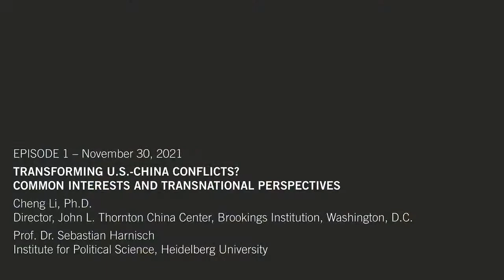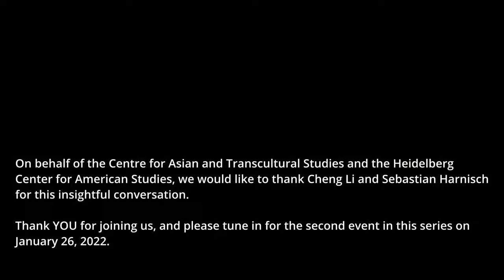Transforming U.S.-China Conflicts? Common Interests and Transnational Perspectives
Cheng Li, Ph.D.
Director, John L. Thornton China Center, Brookings Institution

Prof. Dr. Sebastian Harnisch
Institute for Political Science, Heidelberg University

Encounters” - New Perspectives on Asia, America, and Europe':

… is a series of dialogues initiated by the Center for Asian and Transcultural Studies (CATS) and the Heidelberg Center for American Studies (HCA) at Heidelberg University. The events focus on the relationship between the two superpowers of the twenty-first century – the United States of America and China. With the rapid rise of the People’s Republic in recent decades, this relationship has become increasingly confrontational.

… looks at this new constellation and its consequences for Germany and Europe: How do the European Union and its individual member states position themselves in the conflict between China and the United States? Which social and cultural interactions and processes can we observe in this special bilateral relationship?

… brings prominent Chinese and American artists and authors, activists, representatives from the business community, and public intellectuals to Heidelberg where they engage in conversations with scholars from the HCA and CATS.

… offers a nuanced discussion on a wide range of critical issues of these exceptional bilateral relations, such as environmental and trade policies, technology and innovation, white-collar crime and digital surveillance as well as human rights and freedom of expression.

… thus contributes to an informed exchange among academia and the general public, including the business community, the political sphere, and the media. The critical dialogues of the series constitute part of an informed public debate on one of the most important issues for the future of Germany and Europe.